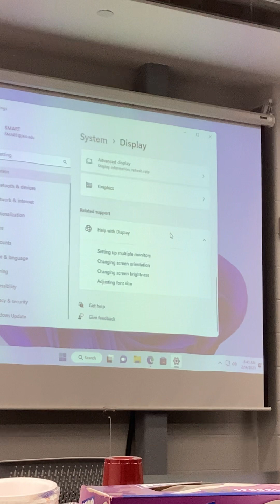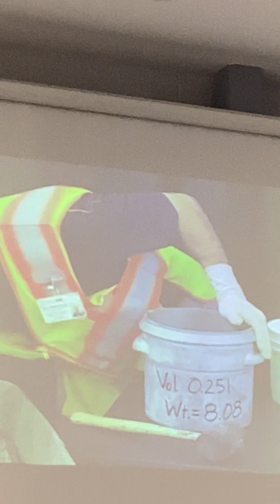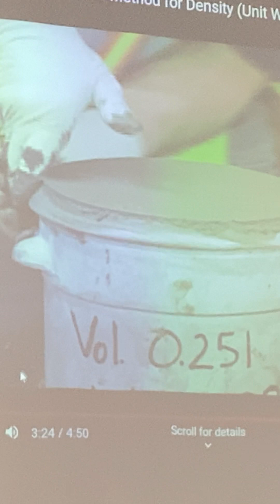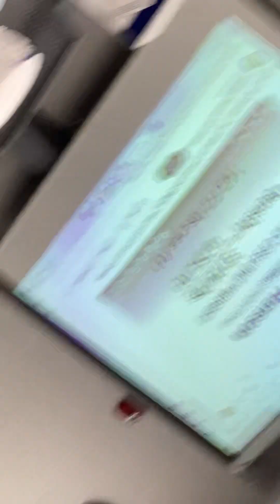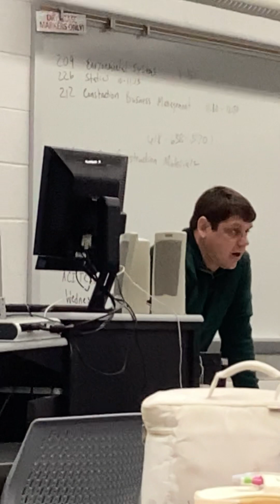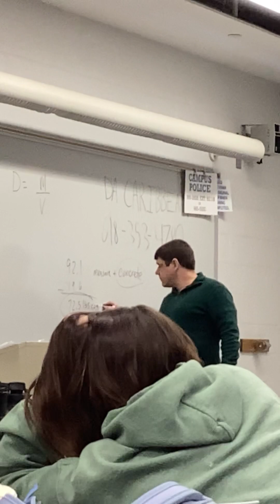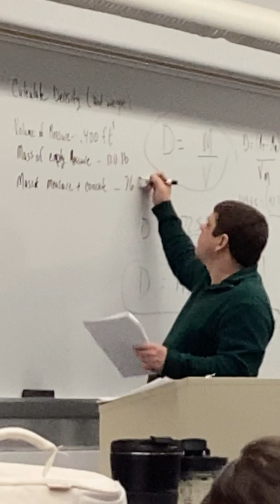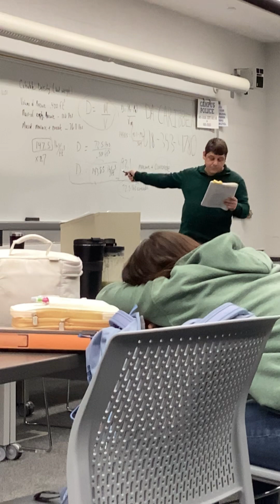ACI Certification Concrete Field Testing Technician Grade 1